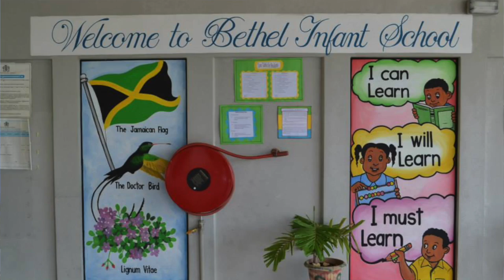Azure TV - Special Edition - Books4Kids Jamaica. Auction open from 1st - 9th May 2015.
Azure Malta is delighted to announce their support for the Palmyra Foundation, who have set up the Books4Kids Jamaica programme.

Azure has donated several items to the auction, including a 7 night holiday in one of our Heavenly Suites at Golden Sands, a weeks stay on one of our luxury motor-yachts, not to mention many more.

Books4Kids Jamaica are looking to raise $50,000 this year to continue their success of previous years, helping more children learn how to read and write.